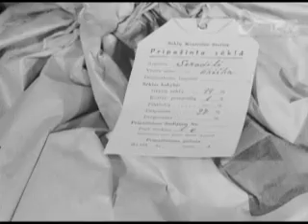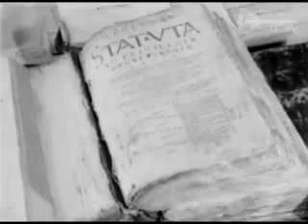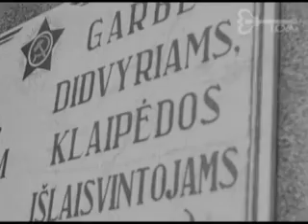Tarybų Lietuva Nr.08 .Советская Литва № 08,1946.Кинохроника.С 06 мин.12 сек.Клайпеда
„Liaudies statyba“. Petrašiūnų elektrinės atstatymas: darbininkai renka plytas, kraunami karučiai; sijojamas žvyras, remontuojamas namas; dirba K.Požėlos rajono įmonių kolektyvai, butų valdybos ir centro „Ramunė“ dirbantieji, kelia įrenginį, krauna plytas. „Sėjos ruoša baigta“. Pasiruošimas pavasario sėjai: malūno viduje, byra grūdai, grūdų sėklos valymas, pripilti maišai išvežami, transportuojami konvejeriu, sukrauti sandėlyje; technikos remontas Klaipėdos mašinų-traktorių stotyje: darbininkai prie traktoriaus, traktorius remontuojamas, traktoriai išvažiuoja į laukus. „Lietuvos mokslų akademijos pirmoji sesija“. Salės ir prezidiumo vaizdas, prezidiume LTSR Mokslų akademijos prezidentas J.Matulis, sėdi poetas, TSRS Aukščiausiosios tarybos deputatas A.Venclova; knygų parodos ekspozicija, senoviniai traktatai, parodą apžiūri lankytojai, varto knygas; ekspozicija. „Kovoje dėl kokybės“. Kauno baldų fabrikas: cechas, darbininkas prie pjaustymo mašinos, staklės, darbininkas prie gręžimo mašinos; medžio apdirbimo mašinos, pjaustoma mediena; pasitarimas, kalbasi du vyrai, nauji baldų brėžiniai. „Atgimęs uostas“. Klaipėda, Pergalės aikštė; miesto vaizdas, uoste stovi laivai; keliamasis kranas iškrauna laivo triumus, dirba keliamojo krano darbininkas J.Geršuvas; laivai uoste, išplaukia į atvirą jūrą.